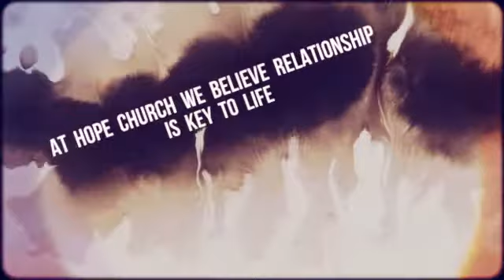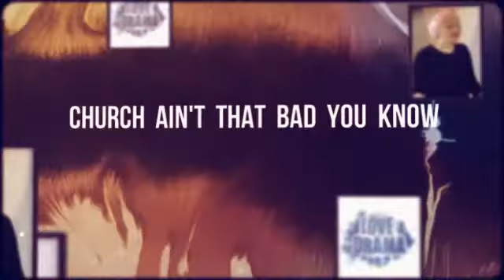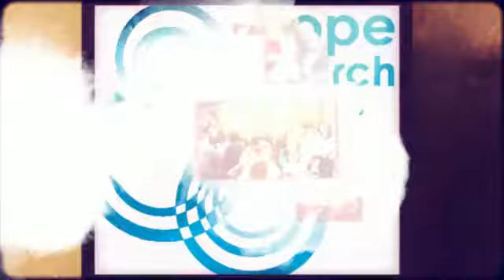What's Hope Church About??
Hope Church are an active community of people in Oswestry. Come live life with us!